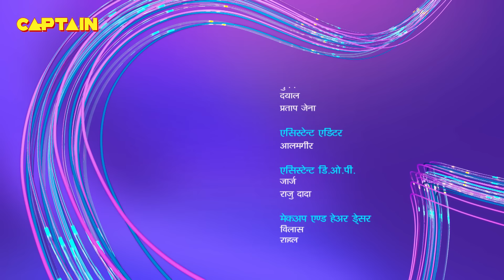बालवीर कैसे करेगा रंगीला का अंत ? Baalveer | Episode 1085 | Full Episode